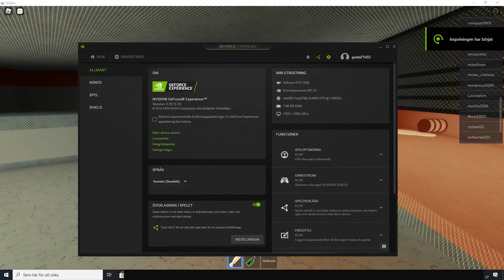A Transfurry Among Us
Something is going on in the lab.
And we are about to find out what.